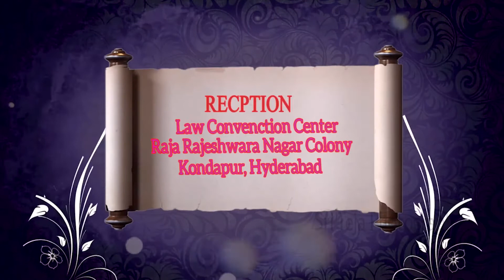Mallikarjun's WEdding Invitation || Sri Teja Photography || 9848048025 || 8096748025 || Hyderabad